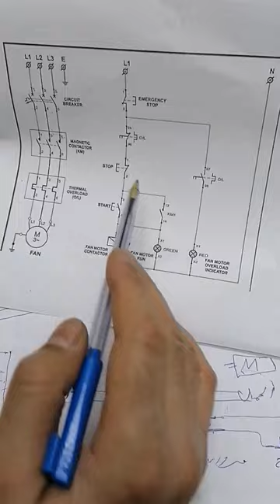تعلم دوائر كنترول والتحكم بطريقة مختلفة وشرح مبسط للمبتدئين من الصفر